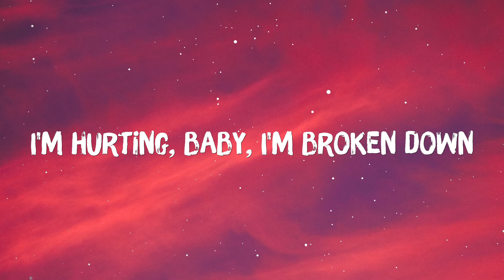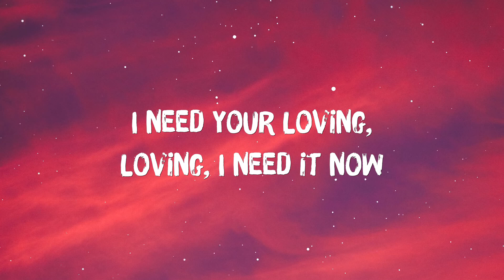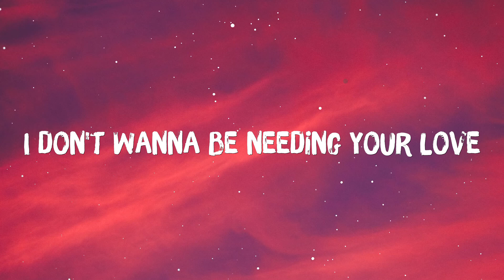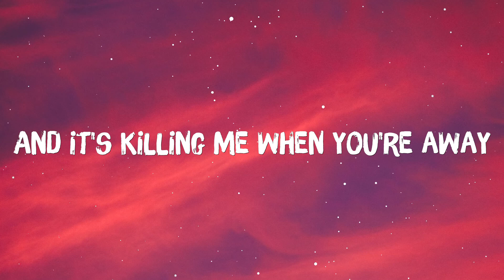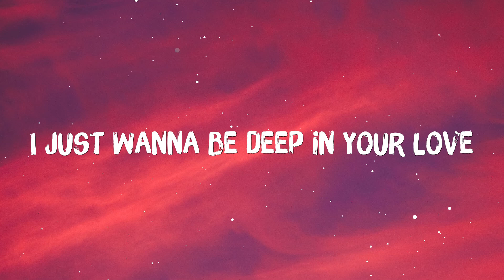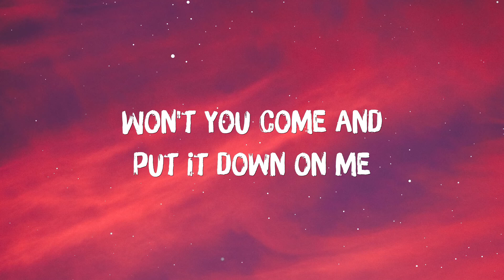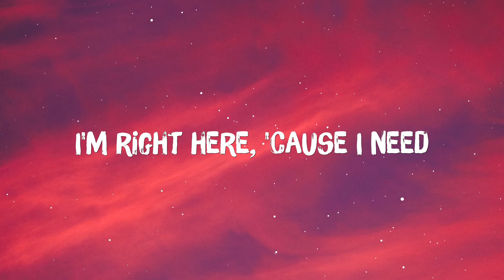Maroon 5 - Sugar (Lyrics)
[Bridge]
Yeah